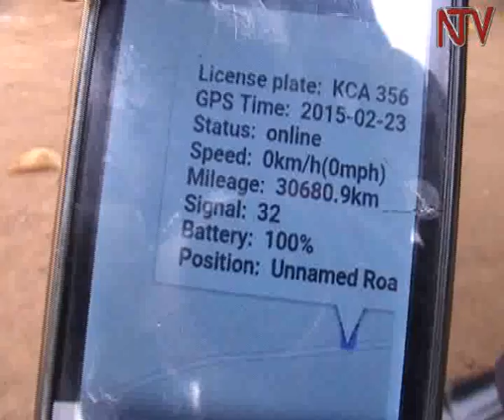Tororo police recover stolen Kenyan truck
Uganda and Kenyan police have recovered a brand new truck that was stolen from its owners at gun point in Kenya by five armed thugs. The truck was found parked at a local washing bay at a mosque in Nagongera town.